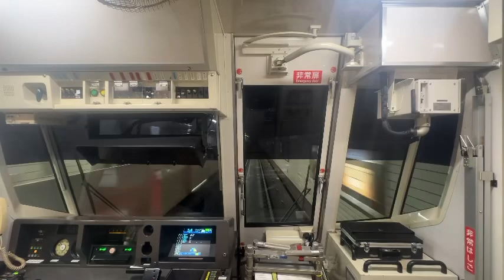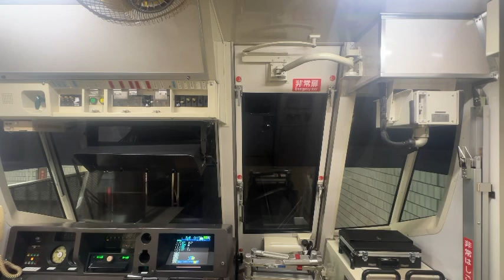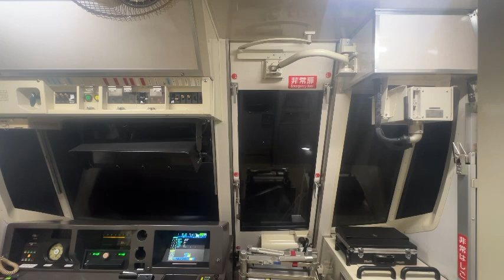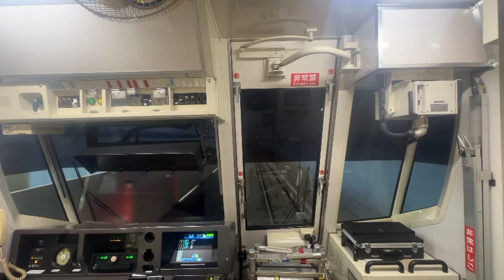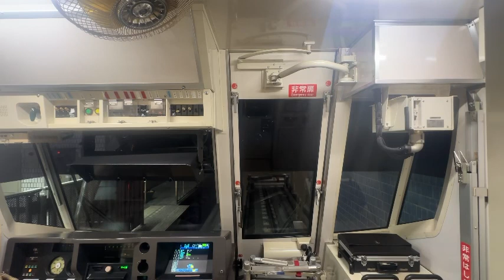【逆再生】横浜市営地下鉄ブルーライン3000R形の後面展望を逆再生したら前面展望になったw